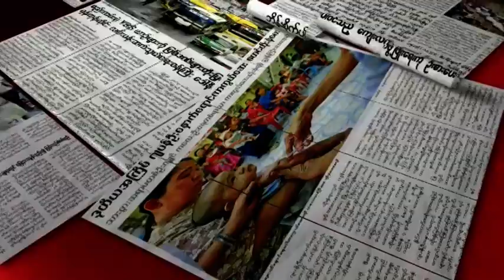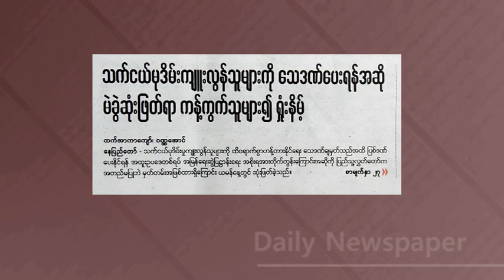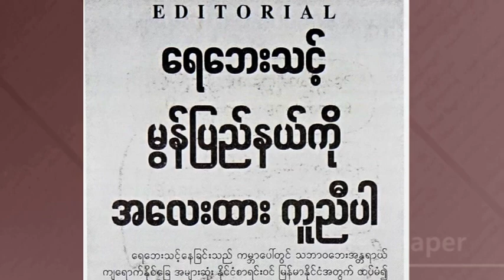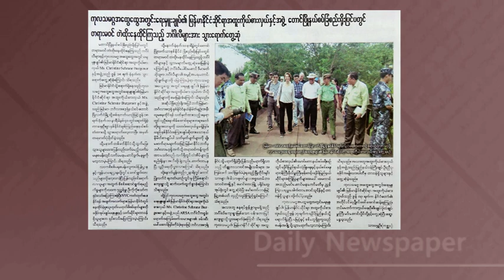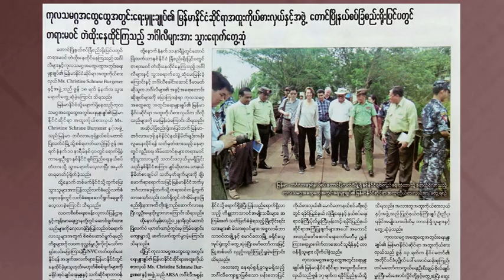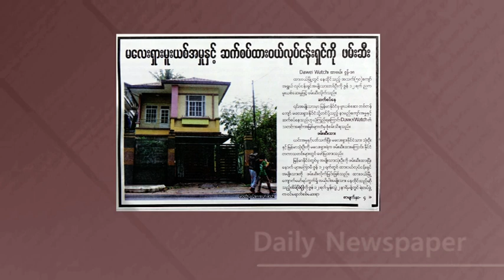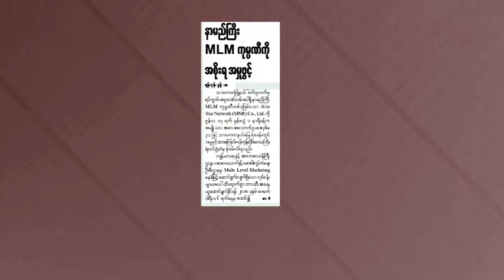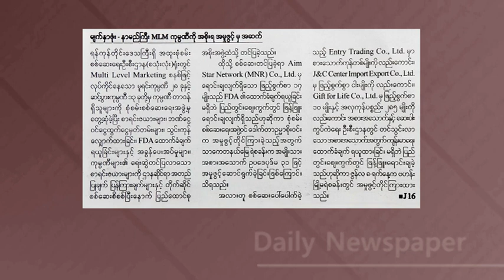DVB - သတင္းစာေပၚက ဖတ္စရာမ်ား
တင္ဆက္ - အာကာ၊ ျပည့္ၿဖဳိးေက်ာ္